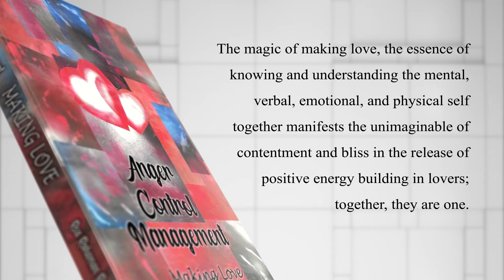Anger Control Management: Making Love by Rea Rahaman | Promotional Video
Anger a mistaken identity of passion, the makeup sessions in sex with a controversial role that overtook the human species in the last few centuries. The aftermath of feelings generated from the release of negative energy, trying to accomplish the unbelievable aspects of love, only to dampen the making of love in the relationship. Generating passion from anger is a temporary fix for seasonal sex with no self-satisfaction.

Working through anger produces more of an everlasting fulfillment in sex. The magic of making love, the essence of knowing and understanding the mental, verbal, emotional, and physical self together manifests the unimaginable of contentment and bliss in the release of positive energy building in lovers; together, they are one.